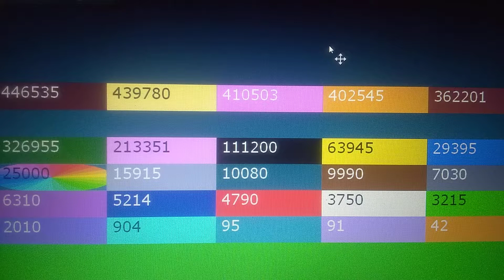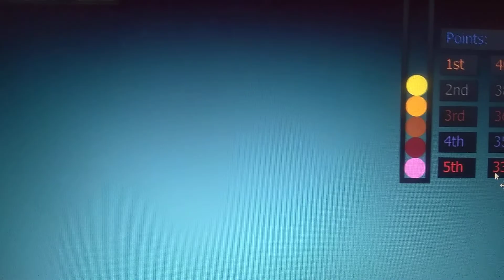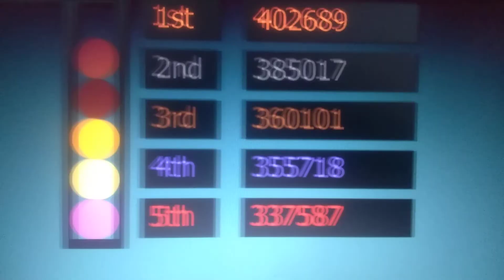Ultimate Algicosathlon season 2 day 21!